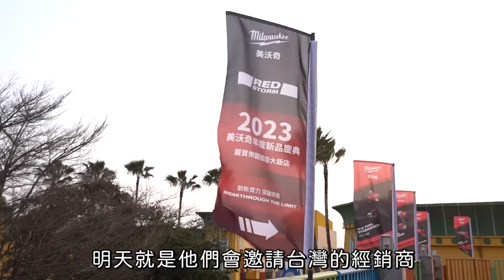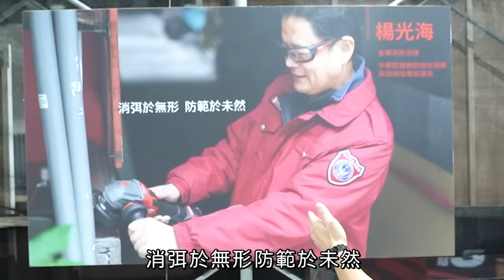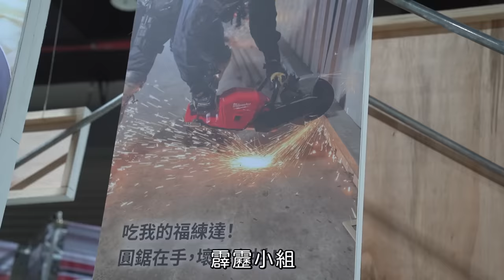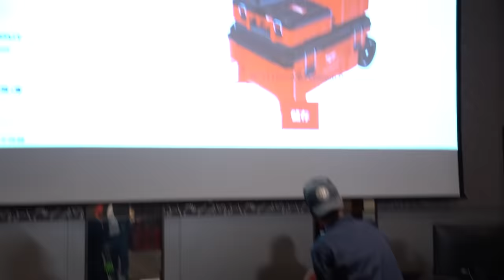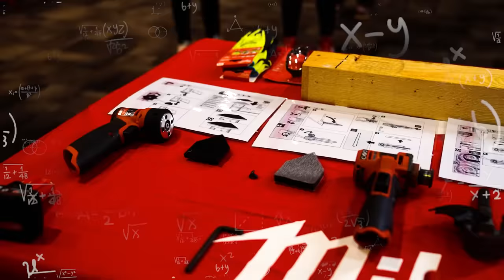一年沒聯絡千金生氣了 美沃奇工具新品發表會【超認真少年】Milwaukee tools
特別感謝：美沃奇